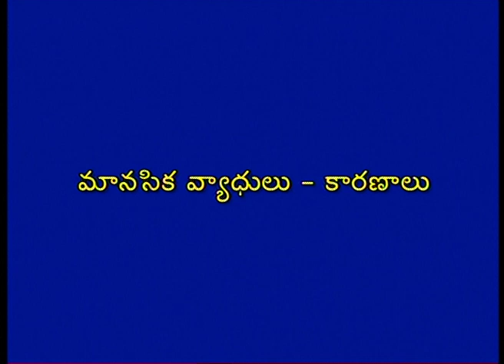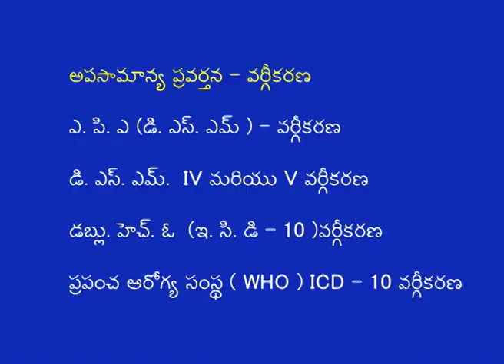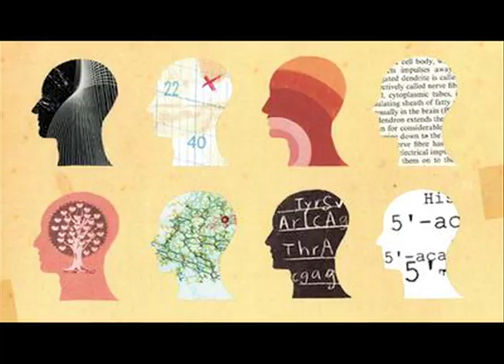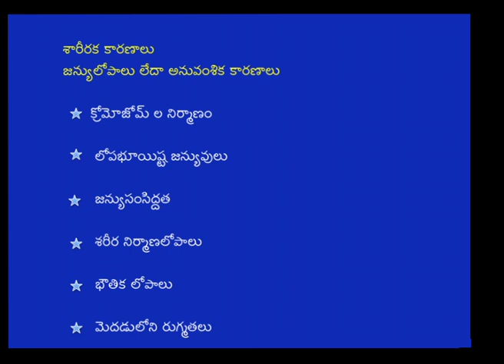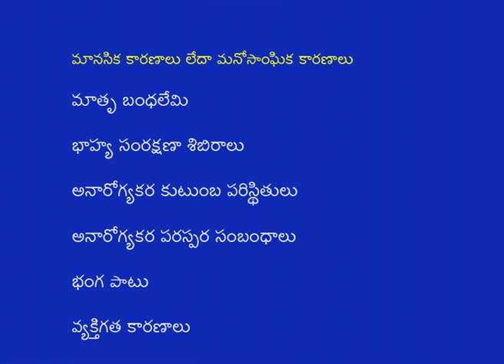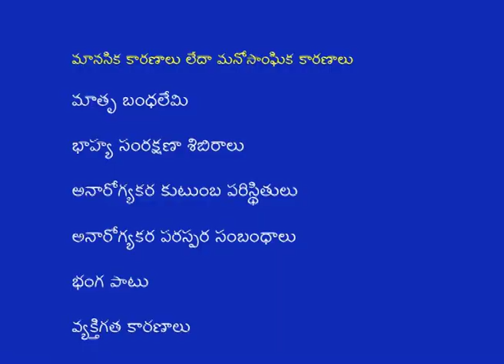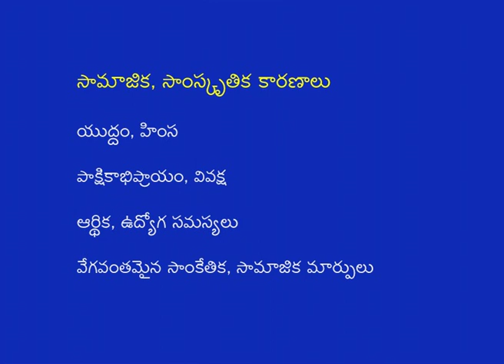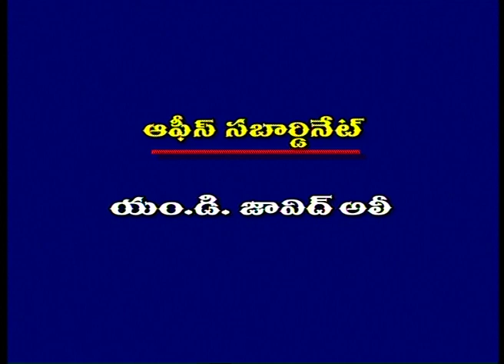BRAOU B.A 3rd Year Psychology : Manasika vyadhulu - Kaaranaalu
Year- II
Semester- IV
Subject- Psychology
Course Title- Abnormal Psychology
Expert- Dr.Padmaja
Course Code- BA424PSY-T
Block No- III
Block Name- Psychological and Cognitive Disorders
Unit No- 9
Unit Name- Common Therapeutic Approaches to Psychological Disorders